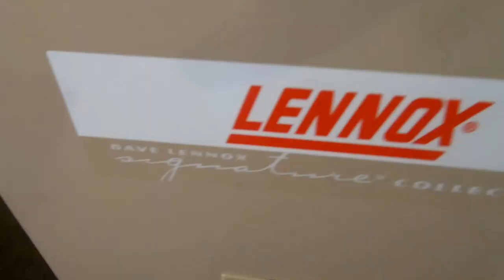Women Can Do HVAC - Reme Halo Install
My wife wanted to install the new Reme Halo on video! This was meant to be funny and entertaining, she is not in HVAC but I think she did a good job! Better than some I have seen.

💥 Anything not listed in my kits can be purchased through my amazon store using the link above if you would like to support my channel without costing you a penny more.

0:00 - Intro
0:05 - The Story Line
1:35 - Removal Of The Old Purifier
2:50 - Bigger Hole
4:09 - Screw It
4:50 - Its To Short
5:02 - Make It Longer
5:12 - Final Look
5:25 - Bloopers